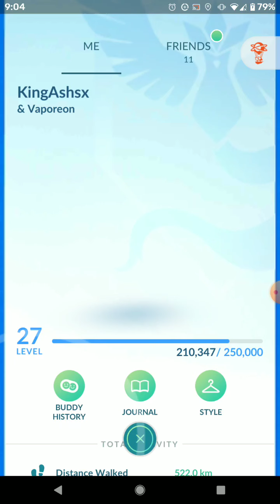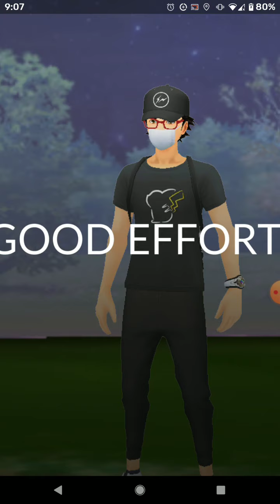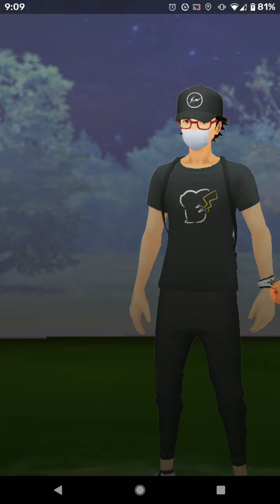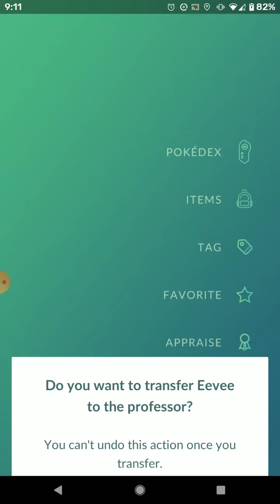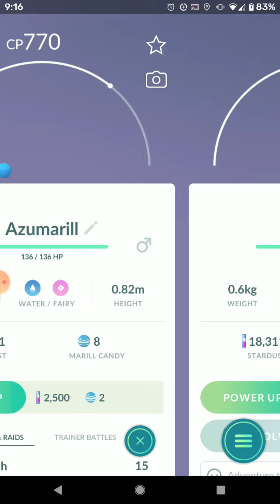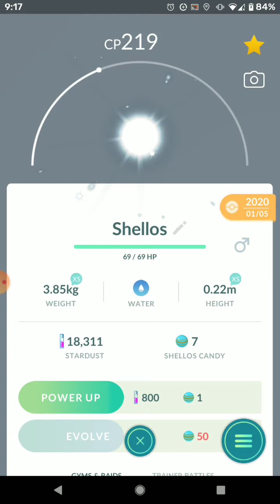Pokemon go 11 by Ash king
hey everyone's doing good with you and I will be there in about it when I get home ☺️